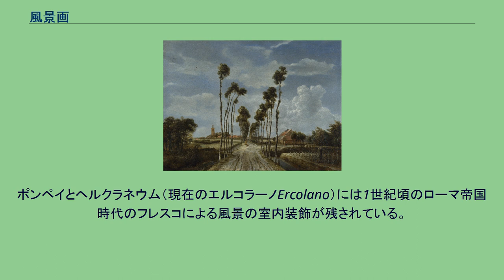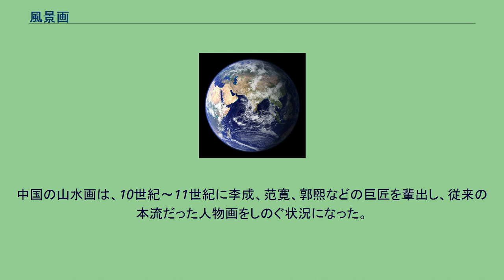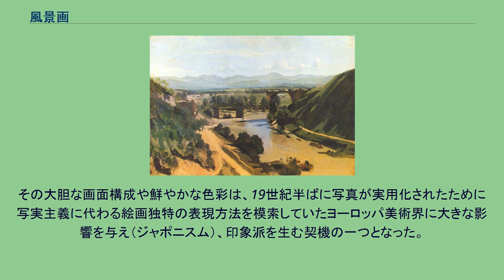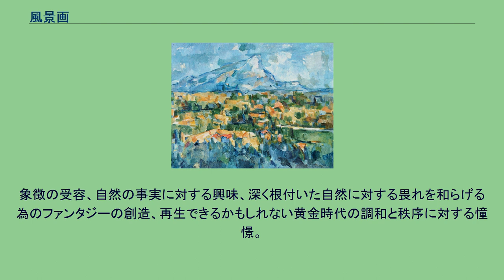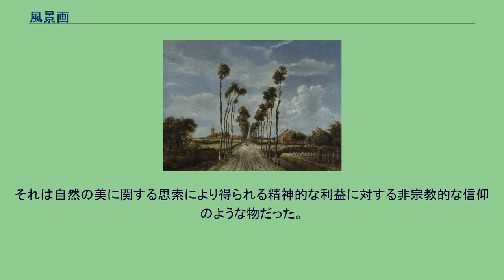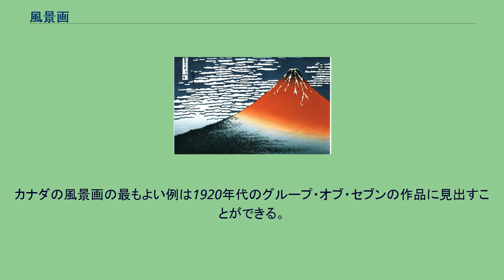風景画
『印象・日の出』 クロード・モネ 1872年 風景画（ふうけいが）は山、渓谷、木々、河川、森などの景観を描いた絵画である。
多くの場合空が描かれ、天候が記述される。
海を主題として描いた絵画は特に海景画と呼ばれ、都市を主題として描いた絵画は特に街景画と呼ばれる。
ポンペイとヘルクラネウム（現在のエルコラーノErcolano）には1世紀頃のローマ帝国時代のフレスコによる風景の室内装飾が残されている。
伝統的な中国の "純粋な" 風景画では人物の姿は、非常に小さく描かれ、観る者をその風景の中に引き込みその壮大さを表すために描かれているに過ぎない。
このような風景画は現存する墨による絵画が描かれた頃には、既に成立していた。
中国の山水画は、10世紀～11世紀に李成、范寛、郭煕などの巨匠を輩出し、従来の本流だった人物画をしのぐ状況になった。
15世紀初頭、ヨーロッパでも風景画はひとつのジャンルを確立した。
それはまだ人物が活動する舞台としてではあったがエジプト逃避中の休息、東方三博士の旅、砂漠の聖ジェローモといった宗教的な主題の中で、風景がしばしば描かれていた。
17世紀のオランダでは、豊かになった市民階級の家屋を飾る絵画として風景画が確立し、ヤーコプ・ファン・ロイスダールやメインデルト・ホッベマなどの専門的な風景画家が登場した。
オランダの風景画は、国土が平坦なことから、空と雲が重要な要素となった。
19世紀に入るとヨーロッパでは自然主義が主流となり、宗教的、歴史的な画題や理想化された風景を室内で描く従来の風景画を否定し、野外に出て直接観察しながら風景を描くバルビゾン派（カミーユ・コローやテオドール・ルソー）が生まれた。
19世紀前半、空前の旅行ブームが起きた日本では、浮世絵（錦絵）においても名所絵が流行し、葛飾北斎の『富嶽三十六景』や歌川広重の『東海道五十三次絵』などの傑作を生んだ。
その大胆な画面構成や鮮やかな色彩は、19世紀半ばに写真が実用化されたために写実主義に代わる絵画独特の表現方法を模索していたヨーロッパ美術界に大きな影響を与え（ジャポニスム）、印象派を生む契機の一つとなった。
ヨーロッパではジョン・ラスキンが気付き、ケネス・クラーク卿が紹介したように、風景画は「19世紀の主要なる芸術創造」であった。
この結果これ以降、人々は「自然美の鑑賞や風景画の製作とはわれわれの精神活動の正常な、永遠的な部分である」と思うようになった。
クラークの分析によると、ヨーロッパでは自然の複雑さをひとつの作品に表現する場合、基本的に次の4つのアプローチが有るとしている。
象徴の受容、自然の事実に対する興味、深く根付いた自然に対する畏れを和らげる為のファンタジーの創造、再生できるかもしれない黄金時代の調和と秩序に対する憧憬。
米国では、19世紀中頃から末にかけて活躍したハドソン・リバー派が風景画の最も知られている例だろう。
彼らは理想とする叙事詩的絵画を実現するために巨大な作品を制作した。
一般的にハドソン・リバー派の創始者と目されるトマス・コールは、ヨーロッパの風景画の哲学的な理想の多くを共有していた。
それは自然の美に関する思索により得られる精神的な利益に対する非宗教的な信仰のような物だった。
後のハドソン・リバー派の作家にはアルバート・ビアスタットのように生々しい、時として脅威となる自然の力を強調した作品を生み出すものが現れた。
その作品にはロマン派的な誇張が強く現れていた。
探検家、自然科学者、航海者、商人、移住者たちがカナダの大西洋岸に現れた初めの頃、彼らは人を寄せ付けない厳しい環境と荒々しい海に行く手を阻まれた。
彼らはこの厄介な土地を地図に写し、記録して自分たちの土地であることを主張することにより対処しようとした。
この土地の特質と生物に関する彼らの理解には、非常に差があり、その観察には非常に科学的で正確な物から、風変わりな物、空想的な物までさまざまだった。
これらの観察の結果が彼らの残した風景画に現れている。
カナダの風景画の最もよい例は1920年代のグループ・オブ・セブンの作品に見出すことができる。